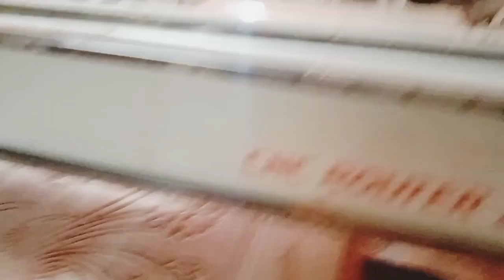Video - Amazing Modern Woodworking Machine. Wooden Door Design With Automated CNC Router.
Wooden Door Design With Automat
Luxury designing on wooden board for furniture making with fully automated CNC router machine.Most Amazing Smart Wooden Door Design by CNC Router Machine.The beautiful natural design is carved on a plain wood board to make a royal door. With this wood carving tools now the process is getting easy to sculpture on wood and other materials. In the past it took longer time to manually designing. This design for home images can help you to select perfect design for your house.CNC wood router can be used for panel production, furniture, door, cabinet, etc.